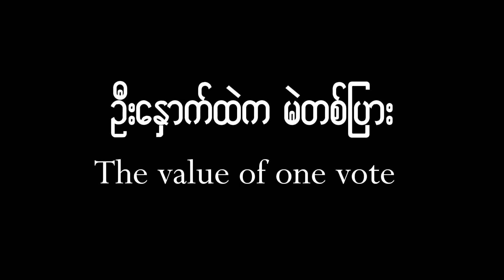"The Value of One Vote"- Animation for Participation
This animation is a result of a 2-weeks workshop "Animation for Participation" carried out by the Projekt Birma/Other Space Foundation from Poland together with DEMO (Democracy for Ethnic Minorities Organization) from Taunggyi in May 2015.

Credits:
Director: Nang Thazin
Key Frame Artists: Khun Tun Shwe, Khun Sara, Khun Tay Zein
Layout Artists: Khun Tun Shwe, Khun Sara, Khun Tay Zein
Background Artists: Khun Sara, Khun Tay Zein, Khun Tun Shwe, Khun Kawla, Khun Toak Da
Photoshop and Painting Artists: Khun Toak Da, Khun Kawla, Khun Tun Shwe, Khun Sara
Clean-up Artists: Khun Tay Zein, Khun Toak Da, Khun Tun Shwe, Khun Sara
Sound: Nang Roselin, Khun Toak Da
Trainer / Artistic Supervisor : Lude Reno
Project co-ordinators: Martyna Gacek-Swiecik, Aleksandra Klosinska

This project is co-financed by the Polish Development co-operation programme of the Ministry of Foreign Affairs of the Republic of Poland, Programme "Support for Democracy"